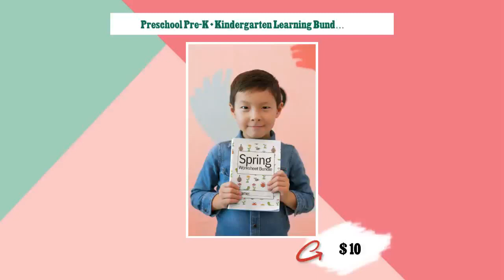Preschool Pre-K + Kindergarten Learning Bundle, Activity Worksheets, Dot To Dot, Counting workboo...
Unmissable! Check out this Preschool Pre-K + Kindergarten Learning Bundle, Activity Worksheets, Dot To Dot, Counting workbook, Digital Download, Printable Download only at $10.00.
•In this Preschool Pre-K + Kindergarten Learning Bundle you will get 100 activity worksheets, a total of 25 activities, to help your child succeed. •This printable bundle has Beginning Sounds worksheets, numbers worksheets, coloring pages, and so much more to help your toddler start learning in a fun, engaging way! This Includes: • Cover (1 page) • Spring Scene Photograph Matching (5 pages) • Ranking Spring Colors (2 pages) • Spring Go Togethers (5 pages) • Beginning Sounds (7 pages) • Floral Pinprick (1 page) • Life Cycle of a Butterfly (2 pages) • Egg Lacing Card (1 page) • Egg Counting (4 pages) • Rhyming Riddles (5 pages) • Spring Pattern Strips (6 pages) • Spring Plant or Animal? (7 pages) • Spring Living or Non-living? (7 pages) • Spring Size Sorting Jars (5 pages) • Spring or Autumn? (2 pages) • Spring Counting (3 pages) • Farm or wild animal? (5 pages) • Spring Subtraction (2 pages) • Spring Item Color Matching (3 pages) • Spring Halves (1 page) • Let's Make 10 (3 pages) • Time To Relax! (23 pages with separators) SIZE : • US Letter Size DIGITAL DOWNLOAD INSTRUCTIONS: Please note that this is a digital download, and no physical prints will be mailed to you. •Login to ""Etsy.com"" on the Browser of your device •Click ""You"" (or your profile photo in the top right corner) •Click ""Purchases and Reviews"" •Click the ""Download Files"" link next to your order PRINT INSTRUCTIONS: Print your downloads at home, or you can visit your local printing shop for high-quality prints. NOTE: Colors may appear slightly different on your screen or the printed paper due to the monitor settings and the printer quality. If you have any questions before or after your purchase, please reach out and message me. These digital files may not be shared, sold, or transferred. • These are Digital Product files. • This is a non-Refundable purchase.